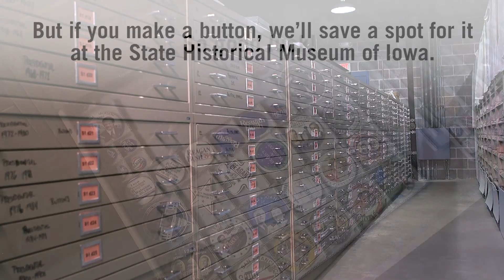IowaArtifact - Campaign Buttons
Remember Carly Fiorina? And Paul Tsongas? And Fred Thompson and Michele Bachmann and Dick Gephardt? No matter how crowded the race to the White House becomes, the State Historical Society of Iowa will always have room for the memories – and campaign buttons. Hundreds of buttons in our collection date to the first Iowa Caucuses, in 1972, all the way back to the late 1800s, when campaign buttons were first mass-produced. IowaArtifact IowaHistory IowaCaucuses2020 Iowa